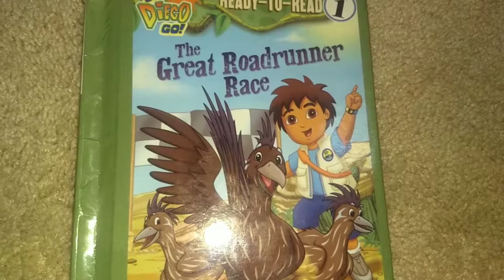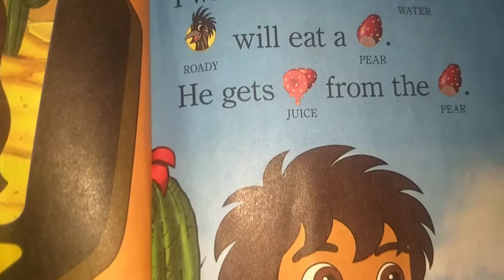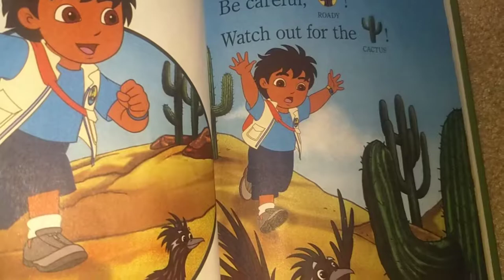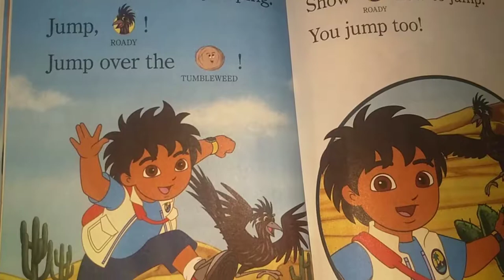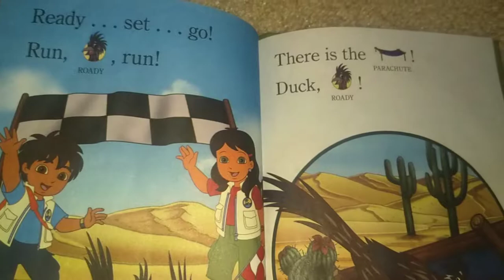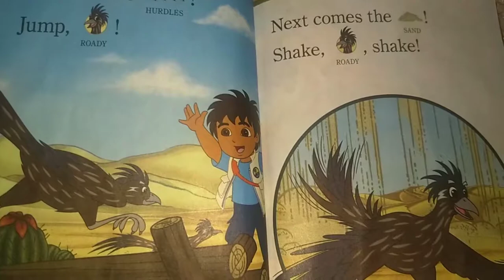The Great Roadrunner Race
Go Diego Go! Book.